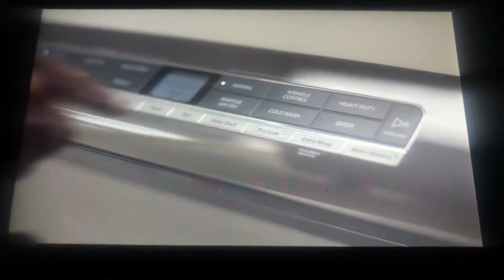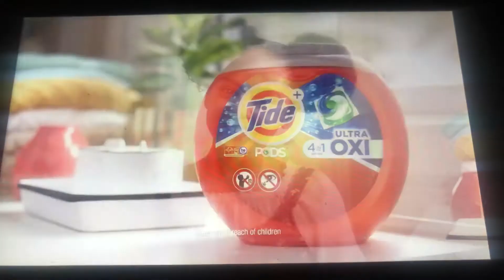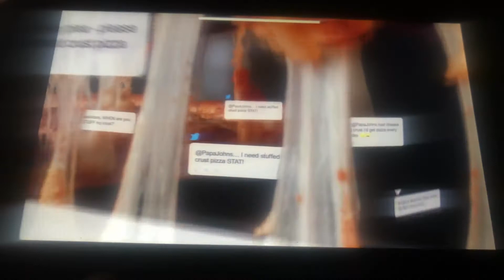January 19, 2021